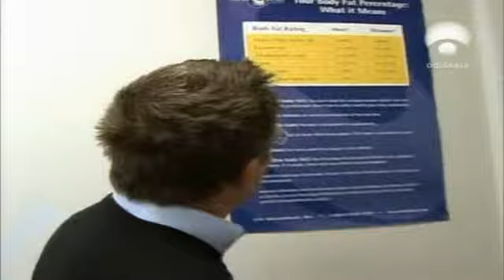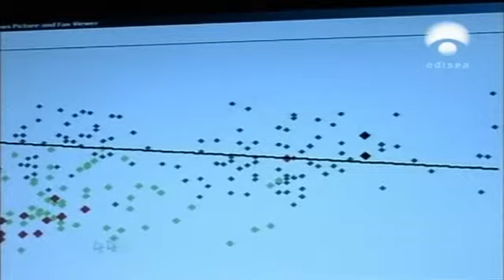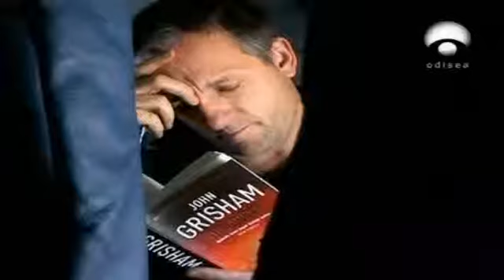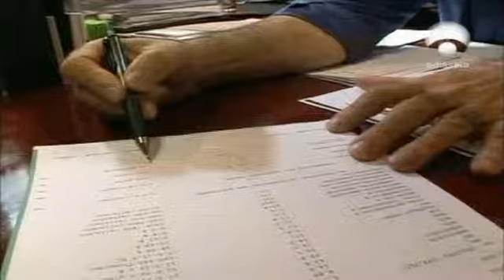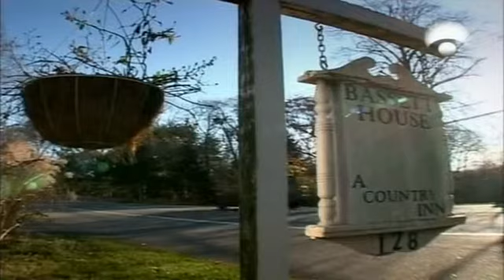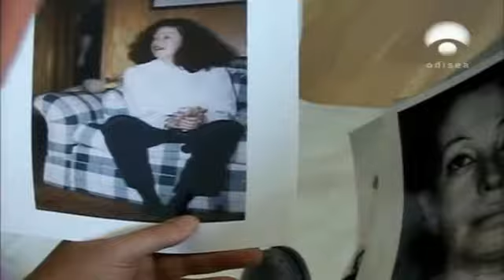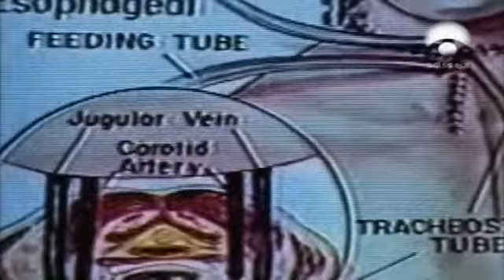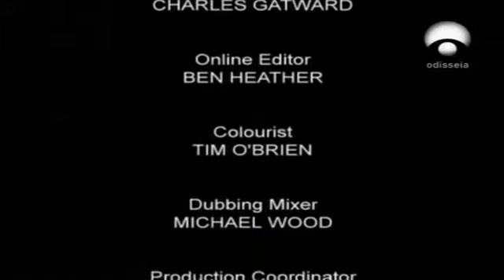Humanos Sem Limites - Viver Eternamente